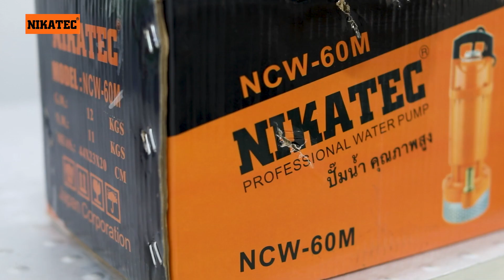ម៉ូទ័របូមទំលាក់ទឹក នីកាថិច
នីកាថិចគឺជាម៉ាកយីហោដែលបង្កើតឡើងដើម្បីផ្តល់នូ វផលិតផល មានគុណភាពខ្ពស់ លក្ខណះស្តង់ដាអន្តជាតិ ជាមួយតំលៃសមរម្យ សំរាប់អ្នកប្រើប្រាស់សម័យថ្មី ។
បច្ចេកវិទ្យានៃផលិតផលនីកាថិចគឺផ្តោតទៅលើភាពងាយស្រួលក្នុងការប្រើប្រាស់ និងមានប្រសិទ្ធភាពខ្ពស់។
ជាពិសេសមានសេវាកម្មជួសជុលទូទាំង 25 ខេត្តក្រុង។

អាស័យដ្ឋាន ផ្ទះលេខ123A-121D ផ្លូវម៉ៅសេទុង សង្កាត់ទួលស្វាយព្រៃ1 ខណ្ឌបឹងកេងកង រាជធានីភ្នំពេញ។

Localtion: 123A-121D, Mao Tse Toung Blvd, Sangkat Toul Svay Prey   1, Khan Chamkarmon, Phnom Penh, 12308 Cambodia